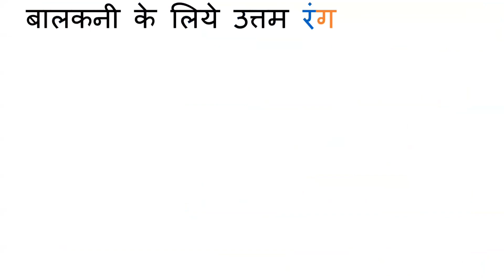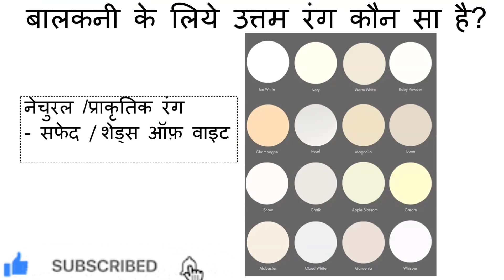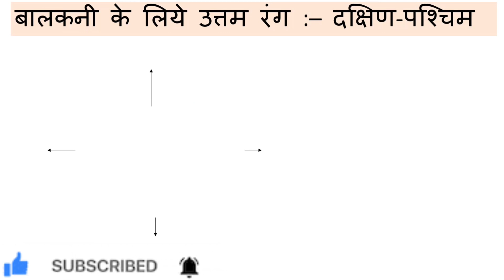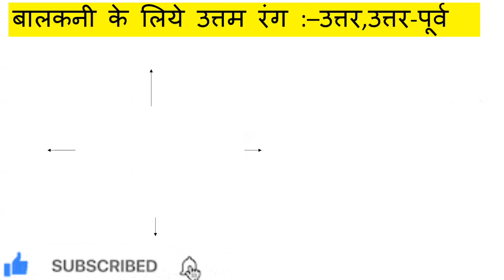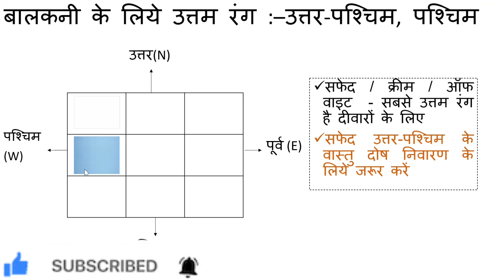रंगों से बालकनी का वास्तुदोष दूर करें,Which colour is best for Balcony?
Part-12(D) - वास्तु विज्ञान एवम भवन निर्माण

About Speaker - Er Mukesh jha is a civil Engineer from NIT patna with 21 years of experience in Vastu and its remedies.

Colours recommended as per location. Correct remedies are  suggested in this video.

We are discussing following points in this video :-

Which colour is best for Balcony?
Which colour is lucky for Balcony?
What should be the colour of Balcony?
How is Vastu dosh correct in Balcony?
बालकनी में कौन सा कलर होना चाहिए?
बालकनी का वास्तुदोष कैसे दूर करें?
वास्तु के मुताबिक बालकनी का रंग क्या होना चाहिए?